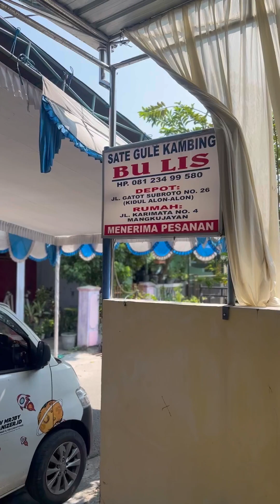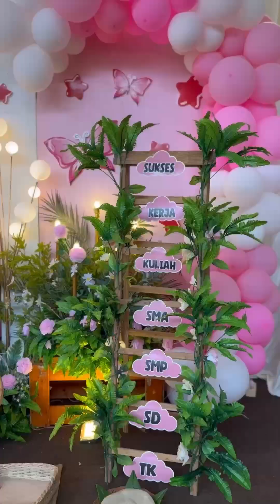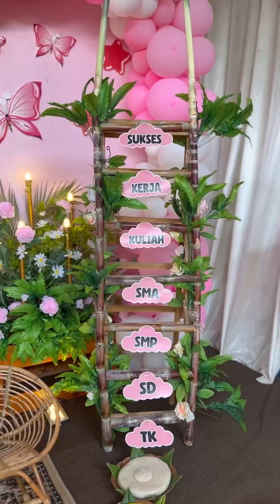DIY DEKORASI TEDAK SITEN TEMA PINK BUTERFLY